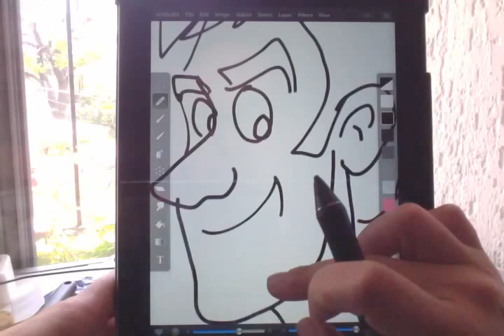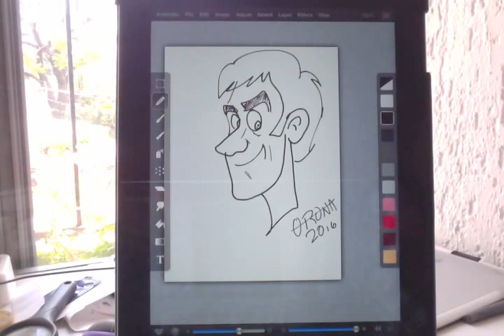Dibujando en mi Ipad con Wacom Stylus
Ricardo Orona Mena dibujando personaje sobre su Ipad con un Wacom Bamboo Stylus. Cartoonist Ricardo Orona Mena.